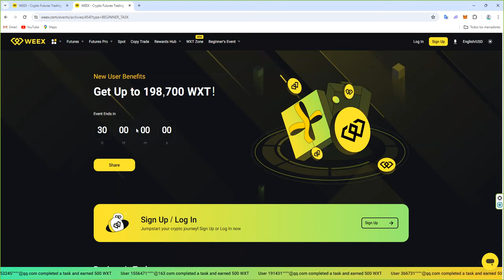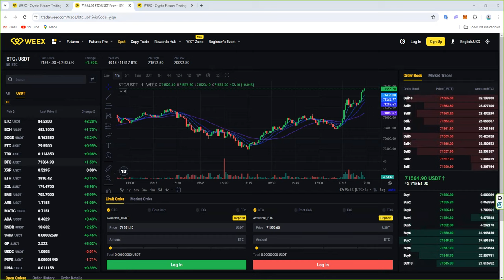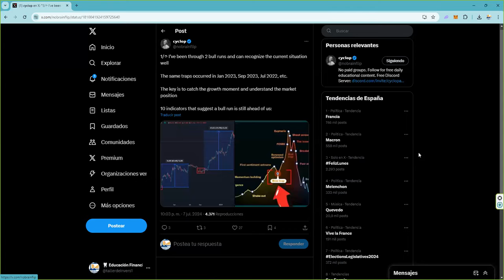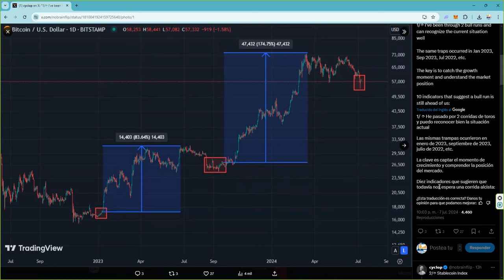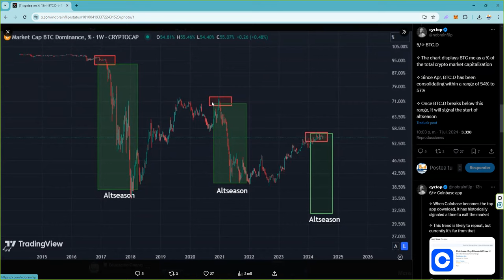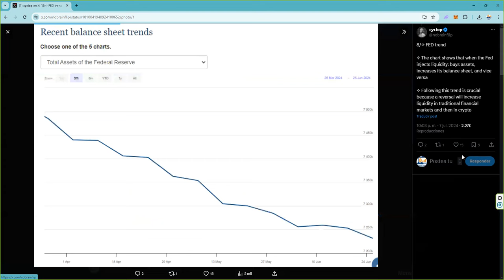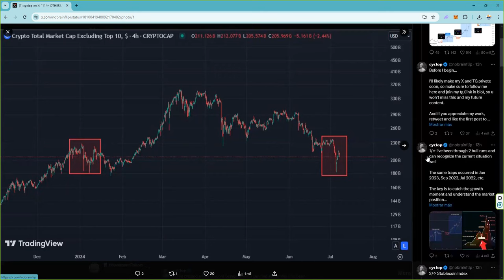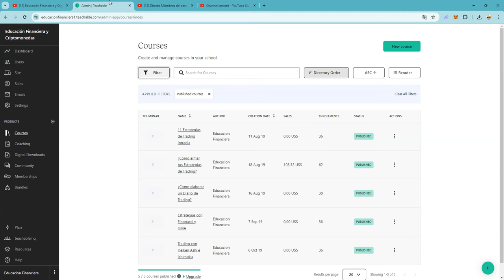Indice miedo codicia de bitcoin criptomonedas en 28 o 26 es compra segura 👉 el 5 de julio se dio